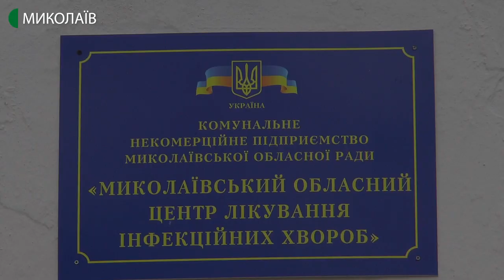Рибаківка. Закривати курорт не збираються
У Рибаківці нові випадки захворювання на коронавірусну інфекцію. Захворіли 15 людей – співробітники одного з місцевих кафе та магазину. П’ятеро з них перебувають у Миколаївському центрі лікування інфекційних хвороб, інші – лікуються амбулаторно. Проте, закривати курорт не збираються.